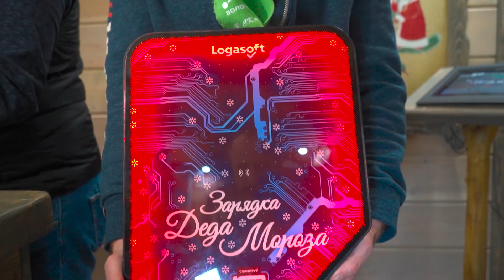Заправочная станция для электромобилей В Вотчине Деда Мороза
В Великом Устюге впервые открылась заправочная станция для электромобилей.

Соглашение о сотрудничестве подписали Администрация Великоустюгского муниципального района и Ассоциация владельцев электромобильного, беспилотного и подключенного транспорта и инфраструктуры.
В сказочной Вотчине Деда Мороза будет открыта вторая станция. Российский Дед Мороз высоко оценил проект, который в первую очередь направлен на сохранение экологии. И даже самолично прокатился на самом безопасном в мире автомобиле Тесла. Дед Мороз очень рад, что у его гостей сейчас появится выбор в пользу электрокаров и они смогут приезжать на экологичном виде транспорте.
Вотчина Волшебника расположена в красивейшем сосновом бору и Это очень важно, сохранить, созданную природой сказку.